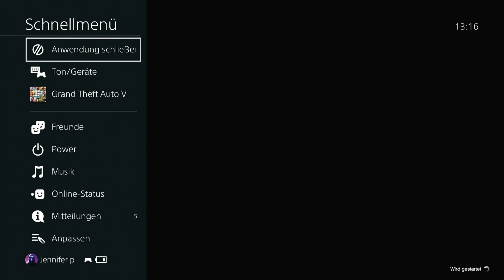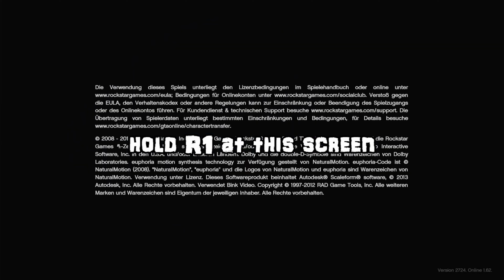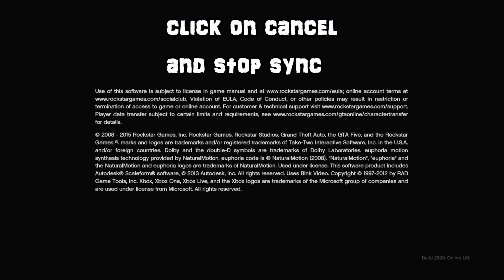Cayo Perico *all consoles* Replay Glitch! Still Work? *after new dlc*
replay glitch for consoles

best ever money glitch in gta